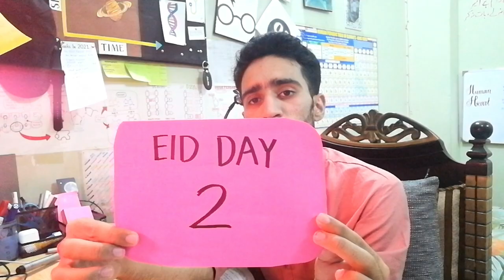MDCAT MOTIVATION FOR FUTURE DOCTORS | khyber Medical college | study time-lapse and medical school.